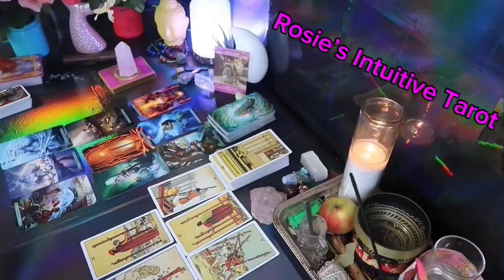SAGITTARIUS: ❤️ "REASON THIS PERSON IS WATCHING YOU LIKE A HAWK"💗😲 MID MARCH 2024 LOVE TAROT🤩🔥😍